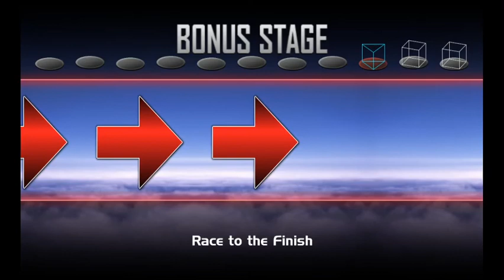Super Smash Bros. Crusade Classic Mode: Link (Hidden Skills)